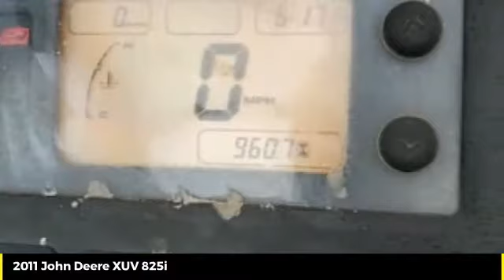2011 John Deere XUV 825i Used 50059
2011 John Deere XUV 825i  - $7900

Cross Implement
703 S Minier Ave

11 XUV 825i 961h | John Deere Certified | John Deere Low Rate Financing | Cross Implement Your Local John Deere Dealer Serving You From Central Illinois | Contact: Mark *Qualifies for Low Rate JDF Financing Plus Applicable Participation Fees & Taxes.  Subject to John Deere Credit Approval with Qualified Down Payment. Not everyone will qualify for low rate option. Residency restrictions may apply. All pricing is figured with all applicable cash discounts applied. Additional charges may apply if transaction involves credit card, financing or trade. Purchase or Renew Only offers a fixed purchase option without surrender option. Customer may purchase, trade, or renew at end of lease. All Sold Equipment is FOB Minier unless otherwise noted. Equipment is sold on as/is basis with no dealer warranty. Cross Implement Assurance Discounts are good exclusively at the Minier location for the current use season defined as a Spring Use or Fall Use. Product features are based on published information at the time of publication. Product features are subject to change without notice. Approximate hours are listed as displayed on equipment at time of listing and are subject to change, verification is available upon request. Horsepower ratings are for comparison purposes only and are estimates.  Ag & Commercial use only. Some Restrictions Apply.  Subject to Availability.  See Dealer for details. This schedule is only an estimate.